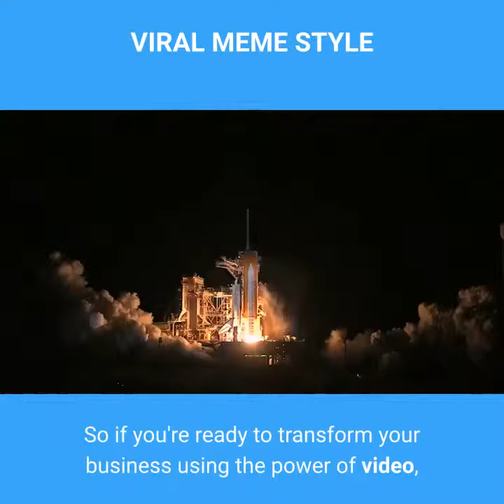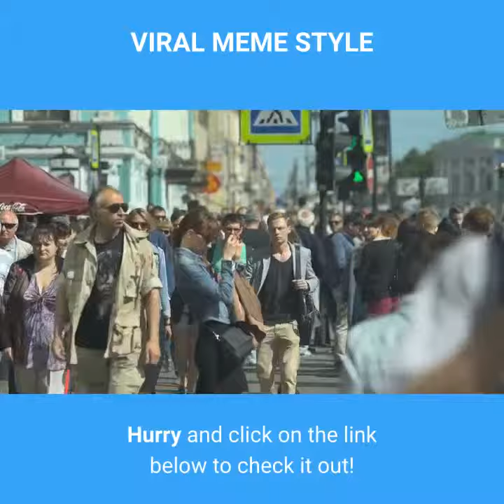Major Content Samurai Announcement | Content Samurai Discount - Content Samurai Discount|Review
Click above for content samurai discount: ... good until midnight of Friday.

Content samurai discount|😎|review of discounted content samurai.
Other search terms = content samurai discount  content samurai reviews  does content samurai work  best video creation software  content samurai free trial  content samurai show content samurai demo  content samurai   content samurai site  buy content samurai  content samurai video creator.
Even without any content samurai discount the video creation tool is worth it because it makes video-creation incredibly simple  and it does most of the work for you...Step #1: click create video in content samurai...
In this content samurai review  i'll share all the reasons i'm absolutely loving this new software for my business  and for my clients' businesses.
With the push of a button Content Samurai reviews your script, cuts it up into professional slide layouts and formats your text.
If you are looking for a video content creator that allows to to quickly and simply make videos on any topic  without having to appear on camera  then this content samurai review is for you.Content samurai review translated titles: content samurai revisión y demostración | cómo funciona content samurai rezension und demo | wie es funktioniert content samurai avis et démo | comment ça marche content samurai revisão e demonstração | como funciona content samurai समीक्षा और डेमो | यह कैसे काम करता है content samurai回顧和演示|它是如何工作的 content samurai review & demo | kung paano ito gumagana content samurai ulasan & demo | bagaimana cara kerjanya content samurai recenzie & demo |  functioneaza content samurai преглед & демо | како то ради content samurai review content samurai discount content samurai content samurai reviews ..
Content samurai discount free trial review of content samurai video software ..Content samurai review translated titles: content samurai revisión y demostración | cómo funciona content samurai rezension und demo | wie es funktioniert content samurai avis et démo | comment ça marche content samurai revisão e demonstração | como funciona content samurai समीक्षा और डेमो | यह कैसे काम करता है content samurai回顧和演示|它是如何工作的 content samurai review & demo | kung paano ito gumagana content samurai ulasan & demo | bagaimana cara kerjanya content samurai recenzie & demo |  functioneaza content samurai преглед & демо | како то ради content samurai review content samurai discount content samurai content samurai reviews ..

This video was created using content samurai..In this Content Samurai review, I’ll be explaining what this tool is and how you can use it to leverage your video marketing endeavors sky-high.

Translated titles:
Mayor contenido Samurai Anuncio | Contenido Samurai Discount-Contenido Samurai Discount | ? | Rev

Ankündigung wichtiger Inhalte für Samurai | Inhalt Samurai Discount-Inhalt Samurai Discount | ?

प्रमुख सामग्री समुराई घोषणा | सामग्री

প্রধান বিষয়বস্তু সামুরাই ঘোষণা | সাম

Anunci de Samurai de contingut important Contingut Descompte Samurai-Contingut Samurai Discount | ??

主要内容武士公告|内容武士折扣-内容武士折扣| ? |评论

主要內容武士公告|內容武士折扣-內容武士折扣| ? |評論

Основное содержание Объявление Самурай | Контент саму

اہم مواد ساموری اعلان مواد ساموری ڈسکاؤنٹ-مواد ساموری